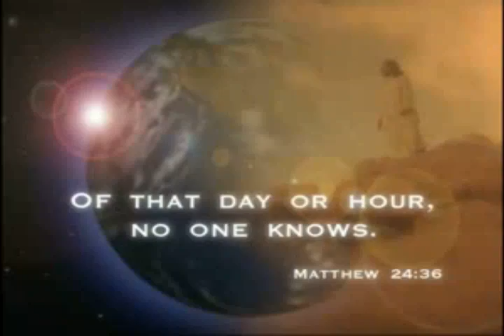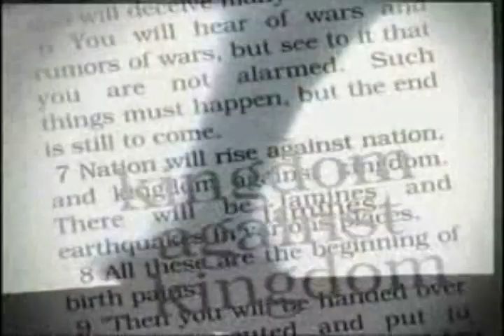THE SKY IS FALLING - THREE NAILS